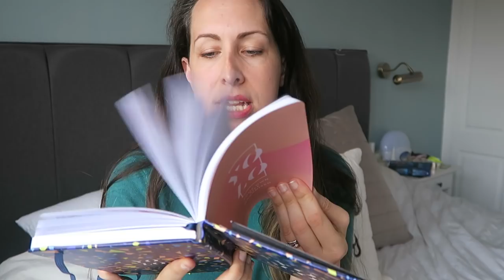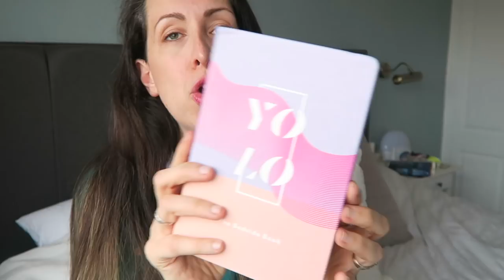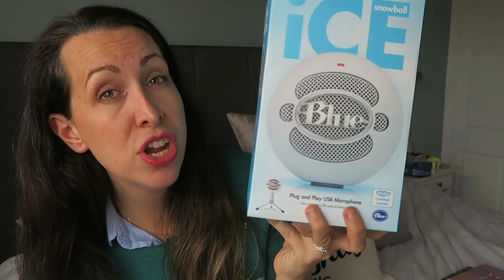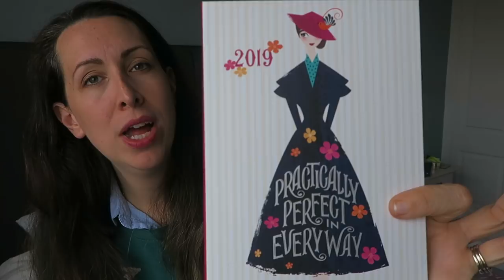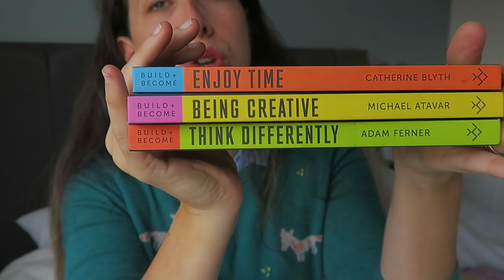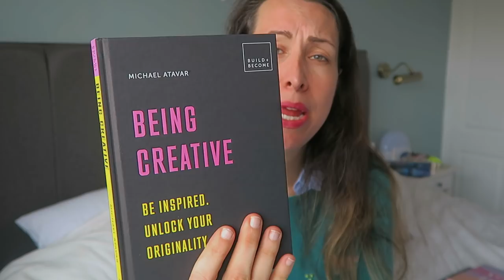CHRISTMAS GIFT IDEAS FOR MUMS - WHAT KATY SAID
If you are looking for some inspiration for either yourself (to tell others to get you) or for the woman in your life - hopefully, this will help!!

This is the link for the charity jumper from White Stuff

Full disclosure- Some of the items in this guide were gifted but others I paid for myself. I wasn't asked to do a video so I have therefore haven't marked this as an AD. All words and thoughts are my own.

ABOUT ME:

I'm Katy, I'm a busy mum of 3 with two girls and one little boy. Gracie is 7, Lils is 4 and Wills is now 2 years old!!